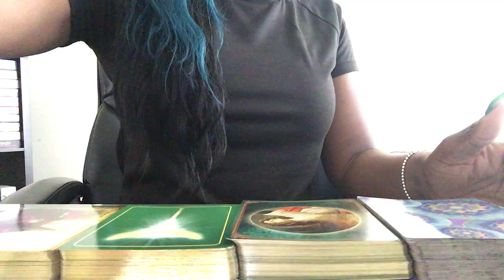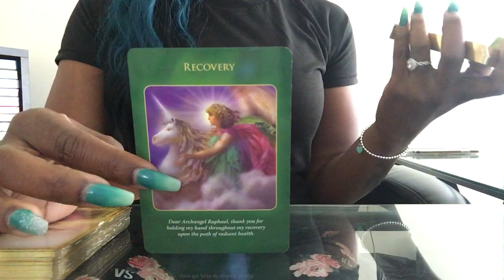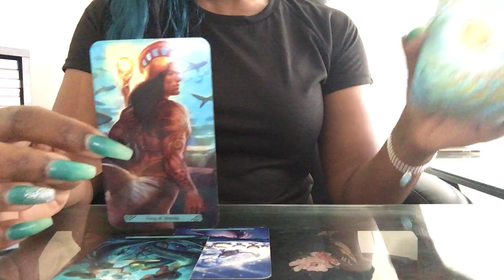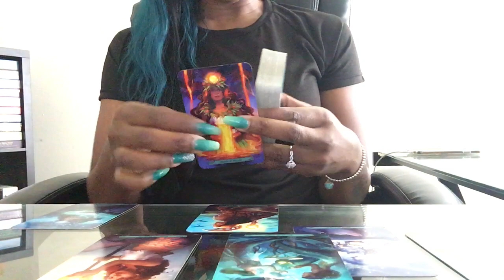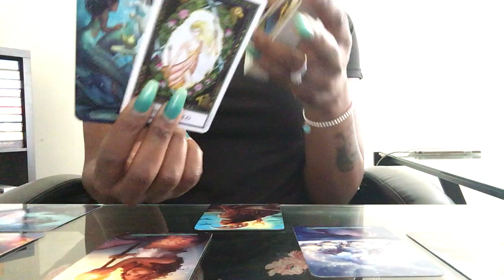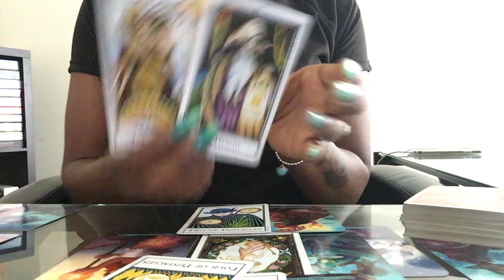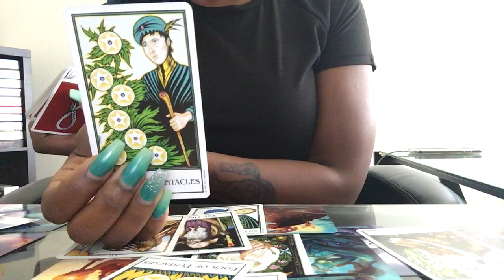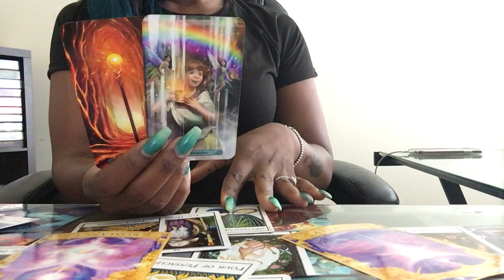Virgo - No More 3rd Party... ?!?! Soulmate/Twin Flame